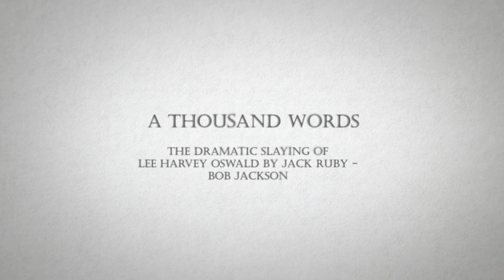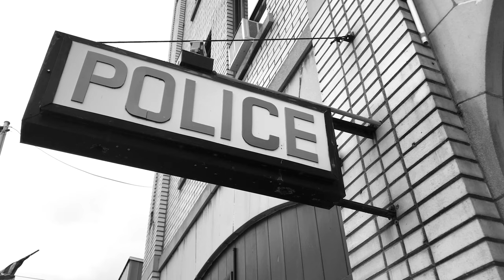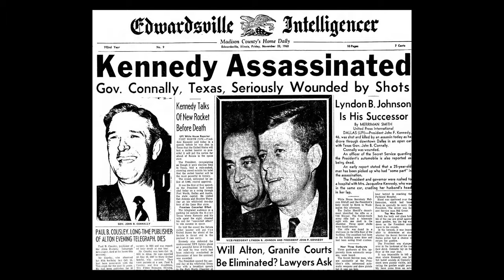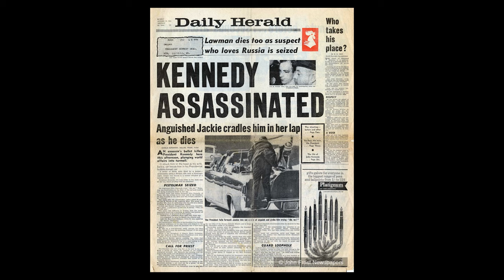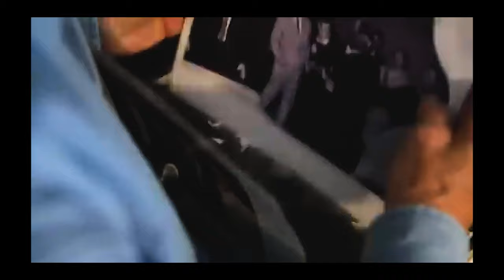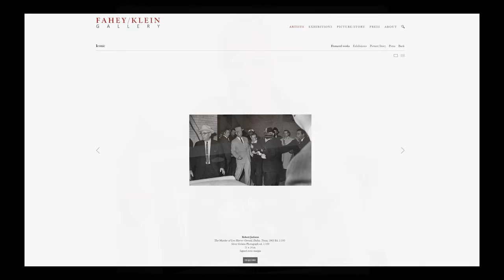A Tale of Two Photographers | Episode 09: The Dramatic Slaying of Oswald by Ruby, Bob Jackson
Jack Ruby did more than kill Lee Harvey Oswald that day.  He helped send two photographers down two very different paths.  One led to fame, glory, and money while the other led to self-doubt and depression.  This isn’t just the story of how Jack Ruby changed the lives of those you can see in the frame of this iconic image, it’s the story between two photographers and how six-tenths of a second was all it took to divide those two between infamy and obscurity.

X (Twitter):   @whoisjaylamm
Minds:  @whoisjaylamm

Music licensed with Epidemic Sounds:
“Standstill” - Farrell Wooten
“Unsolved Issues” - Magnus Ludvigsson
“Finding Melody” - Gavin Luke